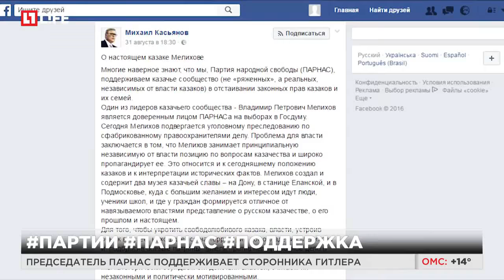Председатель Парнас поддерживает сторонника Гитлера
Владимир Мелихов - доверенное лицо Парнас